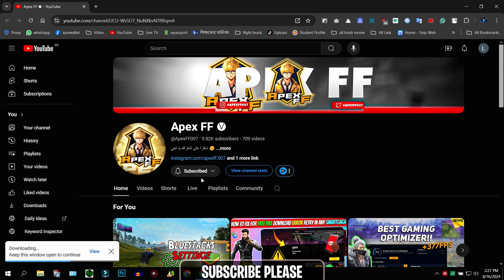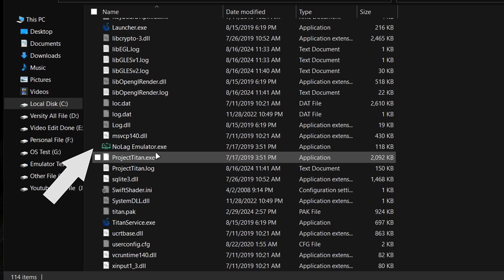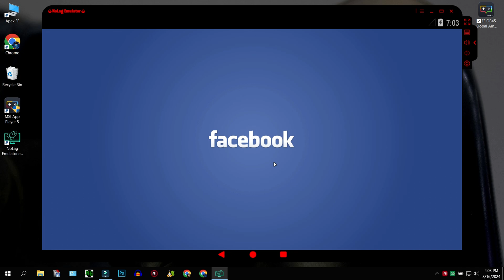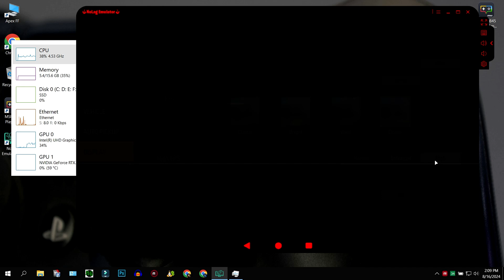SMARTGAGA LITE: Optimized for Free Fire OB45, GLTools, Minecraft Graphics, and Low-End PC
►Today in this video I'm gonna Tell you SMARTGAGA LITE: Optimized for Free Fire OB45, GLTools, Minecraft Graphics, and Low-End PC
🔐Password: ApexFF10K

Download Link Pinned in Comment 🎯
►TIME STAMPS
Preview : 0:00
⚔️ PC Specification ⚔️
HP Victus 15-FA1093DX
-Processor: i5-13420H
-RAM: 16GB
-SDD : 512GB
-Graphics Card : RTX3050 Laptop 6GB
-Windows Edition : Windows 10 Enterprise 2009 (Atlas OS v0.5.1)
►Softwares I Use :
-Mirillis Action
-Filmora 10
-Photoshop CC 19

🖐️ Tags Ignore 🖐️
Free Fire OB45 on SmartGaga Lite (No Lag, No GPU)
SmartGaga Lite: Play Free Fire OB45 with GLTools
How to Run Free Fire OB45 on SmartGaga Lite
SmartGaga Lite for Free Fire OB45 and Minecraft
Free Fire OB45 and Minecraft on SmartGaga Lite
smartgaga lite
free fire ob45
gltools
minecraft graphics
low end pc
emulator
smartgaga best version
smartgaga new version
smartgaga emulador
smartgaga minecraft graphics settings
smartgaga freefire
gltools settings
freefire lag fix
smartgaga headshot settings
smartgaga lag fix
smartgaga senstivity
smartgaga freefire
smartgaga blue screen fix
smartgaga black screen fix
smartgaga high dpi
smartgaga configuration
smartgaga minecraft
graficos minecraft
smartgaga graphicos minecraft
gltools freefire
minecraft settings smartgaga
gltools free fire grafico de minecraft
gltools free fire bluestacks iphone
gltools free fire minecraft